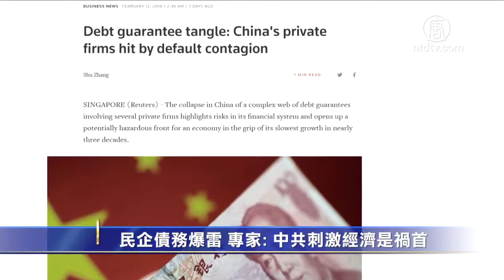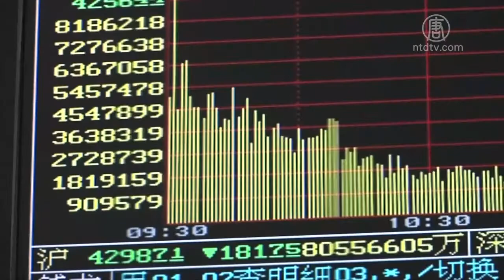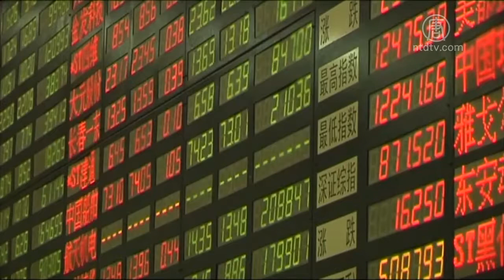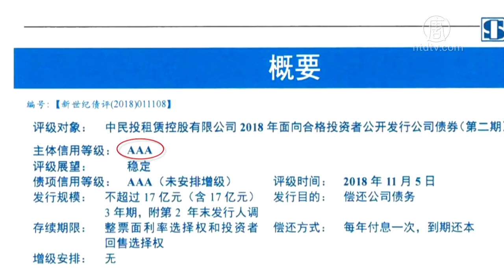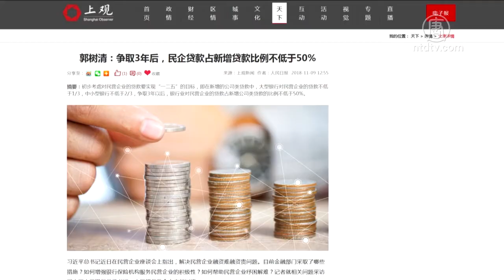民企债务爆雷 专家: 中共刺激经济是祸首【中国禁闻】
新唐人元宵节(2019)将播神韵晚会及音乐会 : 9she.epub.vin/sy

【新唐人2019年02月17日讯】中国大陆民企债务违约潮继续加速，在外媒报导山东28家民企债务违约、寻求债务重组消息的同一天，中国民营投资巨头「中民投」旗下的债券也因债务违约，在猪年首个交易日遭遇崩盘。专家认为，中共鼓励贷款刺激经济，是民企债务违约的祸首。

据「路透社」2月12号报导，他们获得的山东省法院文件显示，当地至少有28家私营企业，因为贷款担保违约，正在寻求债务重组，其中有两家还名列2018年中国民营企业500强。

同一天，大陆媒体报导说, 中国最大的民营投资集团「中民投」, 也在猪年首个交易日遭遇崩盘。

这个民企巨头旗下有一只名为「17中民G1」的债券，当天盘中一度暴跌30%，还两度临时停牌。

报导说, 「17中民G1」崩盘的导火索是，2019年1月29号第一笔到期的30亿元债券违约。当天，焦躁的投资者一直等候这支30亿债务到期还款，但一直到5点也没有消息。

当时「中民投」表示：这是债券二级市场的交易行为。

据报导，这只债券一路下跌，截止到2月12号，跌幅达56%，票面价值缩水64%。

北京师范大学MBA导师段绍译：「第一点是因为中美贸易战造成了一系列的连锁反映；第二点本来中国经济就畸形发展，经济泡沫比较严重，房地产泡沫正在破灭，就造成相关跟房地产的产业不景气。」

北京师范大学MBA导师段绍译认为，民企债务违约还有一个原因, 是中共的国有银行还是只把钱借给没有效益, 或效益低下的国有企业，造成经济低迷, 同时拖累其他企业，引发出经济危机，使民营企业难以为继。

中民投的债务违约也暴露出了金融危机的严重性。

公开数据显示, 中民投成立于2014年，由中共的全国工商联发起，国务院批准，59家行业领先企业组成，是大陆唯一带有国家背景的民营投资公司，股东包括苏宁电器、亿达控股、泛海建设、巨人集团等。投资领域涉及新能源、医疗大健康、通用航空、金融地产，以及保险、融资租赁、资管、投行等金融和类金融行业。

中国金融智库研究员巩胜利：「它可以说是半官方的了，因为中国工商联是中国共产党领导下的企业的管理机构，也就是党管企业的一种形式，它垮了的话，可能会对中国民营企业造成不可估量的结果。」

短短4年间，中民投总资产规模由560亿激增至3109亿元，其中负债达2320亿，债务从2015年底到2018年中，激增了135%，即使如此，上海新世纪资信评估公司去年年底还给了中民投AAA级评级。

中国金融智库研究员巩胜利认为，中共投放货币刺激、鼓励贷款刺激经济是企业债务违约的主要原因。而近日盛传的中共国务院批准15万亿投入交通运输体系，更引发业界担忧。

巩胜利：「它现在麻烦在哪里，三架马车都拉不动，唯一的就是投放货币，15万亿要命的，不是开玩笑，等于是一年的财政总收入都超过了，去年是12万亿，它的GDP去年是超过90万亿，也就是说产出非常低，财政之外运行的资本非常庞大。」

巩胜利表示，2008年投入的4万亿刺激经济，已经造成中国各行业产能过剩、经济无以为继的状态，再投入15万亿, 中国经济就非常危险了。

同时，中共贷款给民营企业, 刺激经济的行动也在推行。

但因为民营企业获得银行贷款，往往需要巨额抵押品或其他公司的担保，彼此形成了复杂而庞大的交叉担保网络，一笔贷款违约，会很快在系统中层层迭加，破坏整个金融体系。

采访编辑/刘惠 后制/葛雷